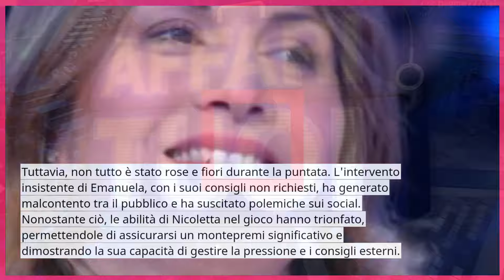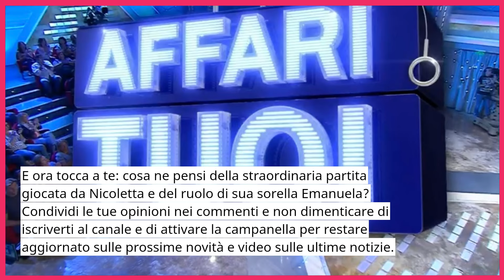🔴 SHOCK PER AMADEUS: "DEVE STARE ZITTA!", SCOPPIA LA BUFERA AD AFFARI TUOI: LE PAROLE C...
Nel mondo dello spettacolo, un fulmine ha colpito l'amatissimo conduttore Amadeus durante una puntata infuocata di Affari Tuoi! Scopri cosa è successo quando una concorrente ha scatenato il caos con parole incendiarie, mettendo Amadeus in una situazione imbarazzante. La tensione è alle stelle mentre le emozioni esplodono sul set! Non perderti questo momento epico e le reazioni più sorprendenti in questo video esclusivo.